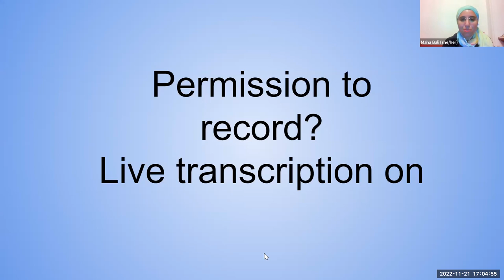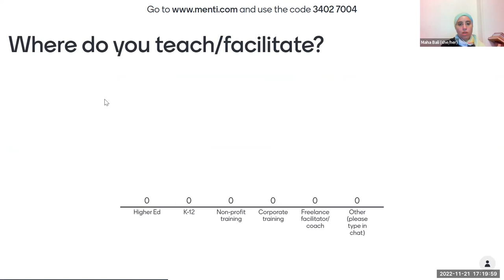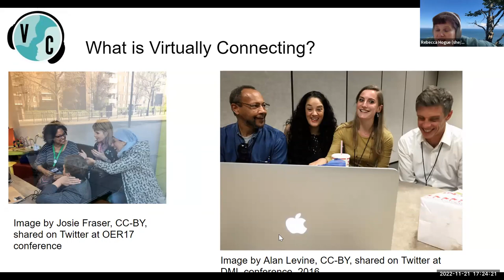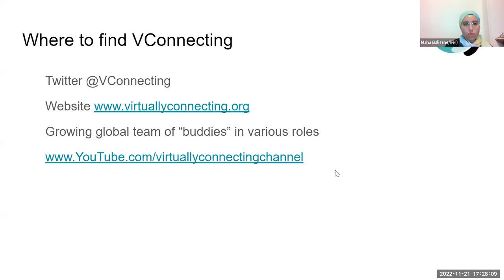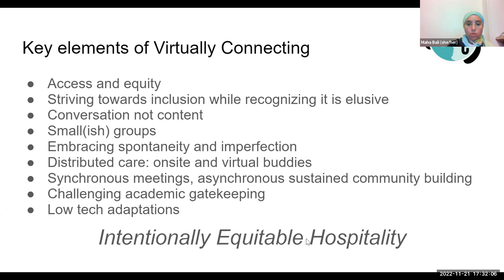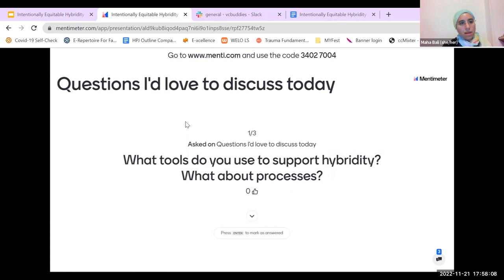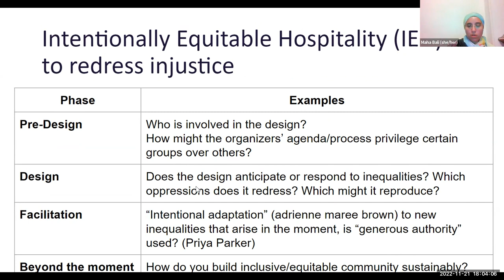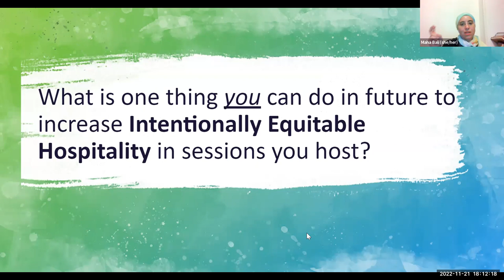Intentionally Equitable Hybridity: Lessons from Virtually Connecting